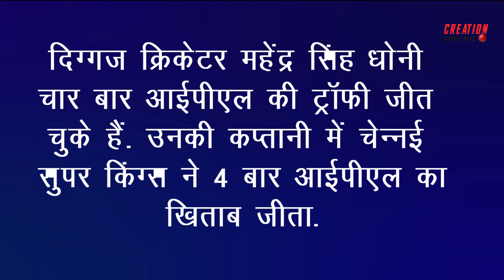IPL 2022 Final Rohit Sharma का रिकॉर्ड भी खतरे में | Hardik Pandya overtakes Dhoni in this Record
IPL 2022: Hardik Pandya overtakes Dhoni in this matter, Rohit's record is also in danger
This is Hardik's first IPL trophy as captain. Although before this, he has won the IPL trophy four times while being a part of the Mumbai Indians team. He won the IPL trophy in 2015, 2017, 2019 and 2020 while being a part of the Mumbai Indians team.
gujarat titans vs rajasthan royals highlights
gujarat titans vs rajasthan royals final match highlights
gujarat titans vs rajasthan royals final match highlights hotstar
gujarat titans vs rajasthan royals final match highlights in hindi
gujarat titans vs rajasthan royals final match highlights 202
last match rajasthan royals team 2020
last match rajasthan royals team
last match playing 11 of rajasthan royals
rajasthan vs gujarat ipl 2022
ipl final 2022 highlights
final match score
gujarat vs rajasthan live score
ipl final highlights
gt vs rr final match live
gujarat titans trophy
gt vs rr live score
gujarat titans vs rajasthan royals all match
gujarat vs rajasthan ipl 2022 scorecard
gujarat titans vs rajasthan royals ipl 2022
gujarat vs rajasthan ipl 2022 all match
gt vs rr all match 2022 scorecard
gujarat vs rajasthan ipl 2022 prediction
gt vs rr 2022 highlights in hindi
gujarat vs rajasthan who will win
Hardik Pandya overtakes Dhoni in this Record | Rohit Sharma का रिकॉर्ड भी खतरे में
hardik pandya
gujarat
gujarat titans
gujarat vs rajasthan highlights
gujarat vs rajasthan
hardik pandya with wife
ipl 2022
cricket news
IPL 2022 Final Award Ceremony
IPL 2022 Final All Award List
IPL 2022 Final All Award Prize Money
Hardik Pandya
A2 Motivation
Tata IPL champion
2022 winners
hardik pandya news today
hardik pandya news today tamil

cricket news
sports news
icc
bcci
cricket video
latest cricket news
News24 Sports
sports tak
news 24 cricket
news24 cricket
sports
Rebels of Gaming
Cricket Adda LIVE
cricket adda
aaj ka agenda
Sports tak
sports event
ndtv sports
india tv cricket
cricket ki baat
cricket ki baat today
sports edge cricket